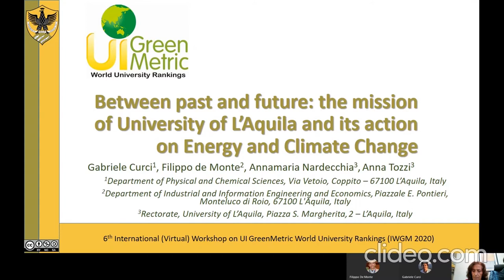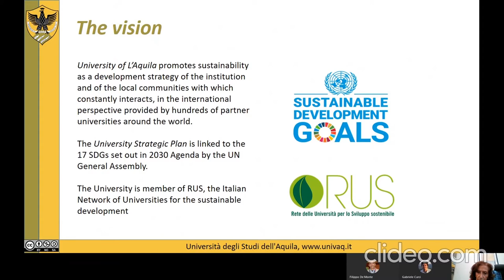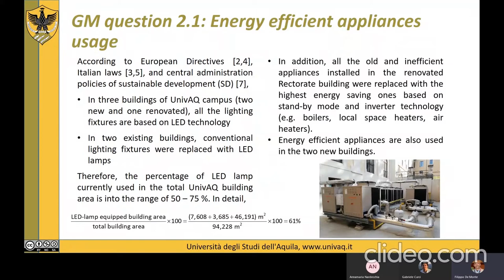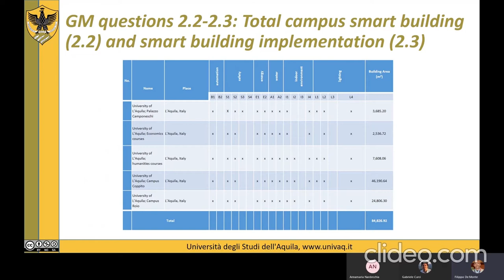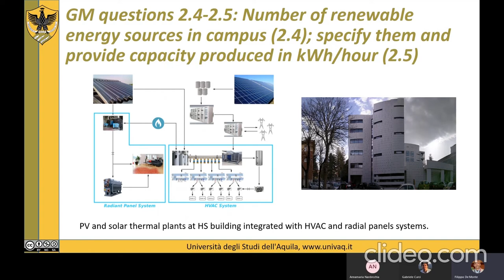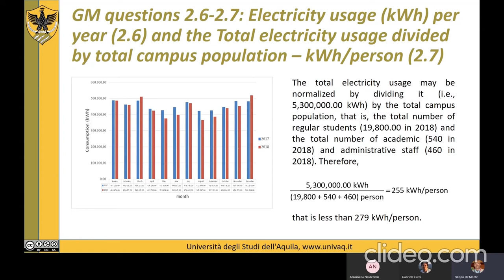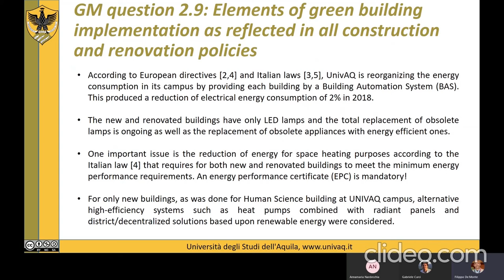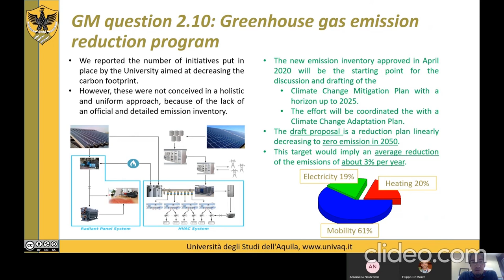4. Prof. Anna Tozzi - Between Past and Future: The Mission of University of L’Aquila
Prof. Anna Tozzi is Professor of Geometry, Responsible for the International Relations and of the Internationalisation of the  University of L’Aquila

Excellence in both education and research is at the centre of University’s policy. Teaching is designed to be interactive, stimulating and interlocked with research as closely as possible.

After you were watching the video presentation from the speaker on YouTube, if you have any question(s) for speakers, you can submit your question(s) before the event

The 6th International (Virtual) Workshop on UI GreenMetric World University Rankings (IWGM 2020) in collaboration with the University of Zanjan will address the theme of “Universities’ Responsibility for Sustainable Development Goals and World’s Complex Challenges” and provide a forum to share the best practices in creating a sustainable condition in universities. This event will be held online on Zoom Meeting (13-15 October 2020) and UI GreenMetric YouTube Channel.